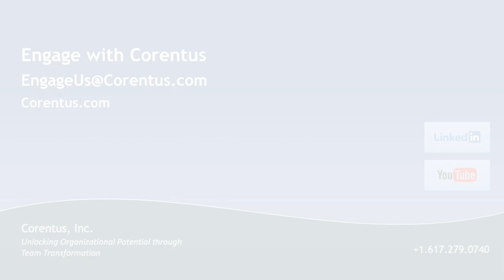How to Set New Team Norms that Will Put the Team on a New Trajectory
Watch a Corentus team coach discuss how to get new team norms to actually stick with a team, setting the team on a new trajectory that more effectively achieves their goals. ​​In our experience, it's not a long list of theoretical norms set out at the start as blunt-force instruments that stick the best. Instead, it's more effective to introduce one norm at a time, ensuring that it is meaningful for the team's particular needs and brought into active practice every day.

To learn more, visit us at Corentus.com.

Leaders and Organizations | Partner with Us to Transform Your Teams and Achieve Organizational Change

Practitioners | Receive Training, Support, and Resources for Team Development, Team Coaching, and Team Tools